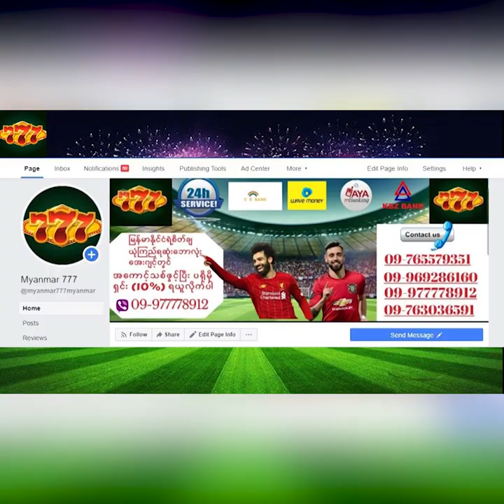ဘောလုံးပွဲတွေထက် လက်ဝှေ့ပွဲတွေကိုကြည့်ရတာ ပိုကြိုက်တဲ့ စီရော်နယ်ဒို